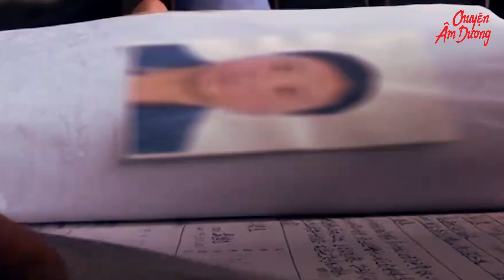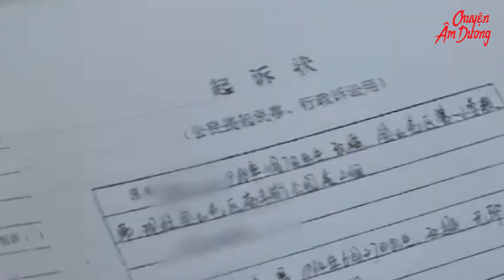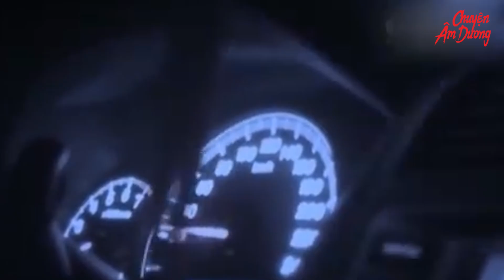2 Thi Thể Trong Nhà Kho, Hung Thủ Không Đánh Mà Khai Và Sự Thật Kinh Hoàng Hé Lộ|CHUYENAMDUONG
2 Thi Thể Trong Nhà Kho, Hung Thủ Không Đánh Mà Khai Và Sự Thật Kinh Hoàng Hé Lộ|CHUYENAMDUONG